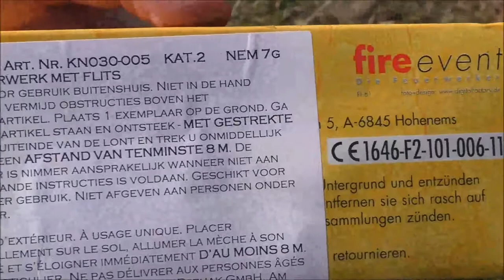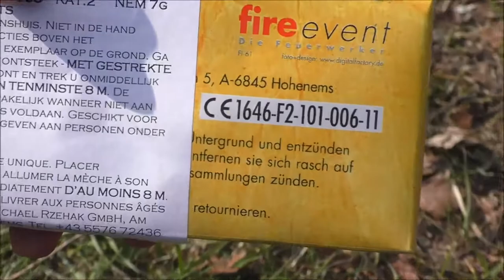fire event - Truenino | Die kleinen Brüder der Trueno! | DennisPyro©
Heute gibt es mal die Truenino von fire event! :)
Wie ich finde sehr überzeugend, sowohl vom aussehen als auch vom Knall!

by PyroExtrem

🎶Verwendete Lieder:
🎵[FREE] Lil Uzi Vert Type Beat 2017 - "Rebirth" | Free Type Beat | Rap/Trap Instrumental 2017